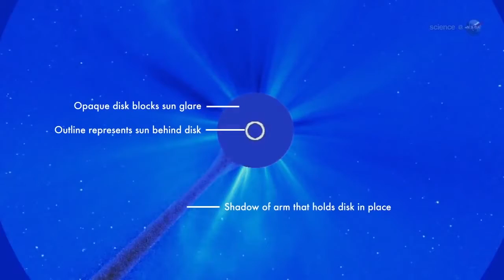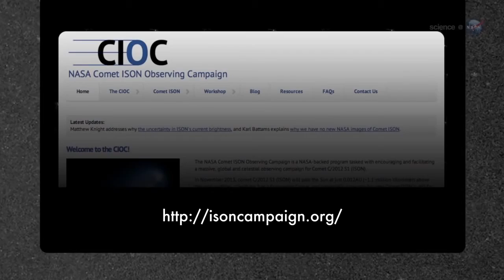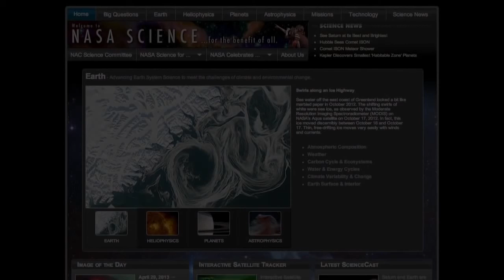Comet ISON Destroyed - Small Solar System Body - Science at NASA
A comet is an icy small Solar System body that, when passing close to the Sun, warms and begins to evolve gasses, a process called outgassing. This produces a visible atmosphere or coma, and sometimes also a tail. These phenomena are due to the effects of solar radiation and the solar wind acting upon the nucleus of the comet. Comet nuclei range from a few hundred metres to tens of kilometres across and are composed of loose collections of ice, dust, and small rocky particles. The coma may be up to 15 times the Earth's diameter, while the tail may stretch one astronomical unit. If sufficiently bright, a comet may be seen from the Earth without the aid of a telescope and may subtend an arc of 30° (60 Moons) across the sky. Comets have been observed and recorded since ancient times by many cultures.

Comets usually have highly eccentric elliptical orbits, and they have a wide range of orbital periods, ranging from several years to potentially several millions of years. Short-period comets originate in the Kuiper belt or its associated scattered disc, which lie beyond the orbit of Neptune. Long-period comets are thought to originate in the Oort cloud, a spherical cloud of icy bodies extending from outside the Kuiper belt to halfway to the nearest star. Long-period comets are set in motion towards the Sun from the Oort cloud by gravitational perturbations caused by passing stars and the galactic tide. Hyperbolic comets may pass once through the inner Solar System before being flung to interstellar space. The appearance of a comet is called an apparition.

Comets are distinguished from asteroids by the presence of an extended, gravitationally unbound atmosphere surrounding their central nucleus. This atmosphere has parts termed the coma (the central part immediately surrounding the nucleus) and the tail (a typically linear section consisting of dust or gas blown out from the coma by the Sun's light pressure or outstreaming solar wind plasma). However, extinct comets that have passed close to the Sun many times have lost nearly all of their volatile ices and dust and may come to resemble small asteroids. Asteroids are thought to have a different origin from comets, having formed inside the orbit of Jupiter rather than in the outer Solar System. The discovery of main-belt comets and active centaur minor planets has blurred the distinction between asteroids and comets.

As of November 2014 there are 5,253 known comets, a number that is steadily increasing as they are discovered. However, this represents only a tiny fraction of the total potential comet population, as the reservoir of comet-like bodies in the outer Solar System (in the Oort cloud) is estimated to be one trillion. Roughly one comet per year is visible to the naked eye, though many of those are faint and unspectacular. Particularly bright examples are called "Great Comets". Comets have been visited by unmanned probes such as the European Space Agency's Rosetta, which became the first ever to land a robotic spacecraft on a comet, and NASA's Deep Impact, which blasted a crater on Comet Tempel 1 to study its interior.